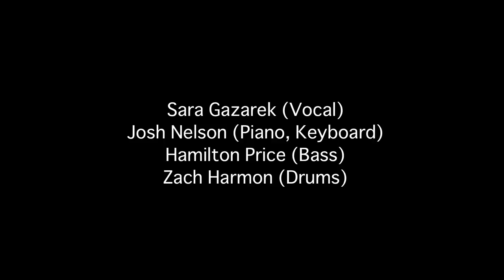SARA GAZAREK : LIVE @ COTTON CLUB JAPAN (Jul.4,2014)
7.4.fri 1st.show ライヴ映像をアップしました。

【公演日】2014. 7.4.fri - 7.6.sun＠ 丸の内・COTTON CLUB

ナチュラルで爽やかな歌声で不動の人気を誇るジャズ・シンガー
チャーミングなパフォーマンスで魅了、心煌めく安らぎの夜

SARA GAZAREK
サラ・ガザレク

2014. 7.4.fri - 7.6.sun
■7.4.fri
[1st.show] open 5:00pm / start 6:30pm
[2nd.show] open 8:00pm / start 9:00pm

■7.5.sat & 7.6.sun
[1st.show] open 4:00pm / start 5:00pm
[2nd.show] open 6:30pm / start 8:00pm

MEMBER
Sara Gazarek (vo), Josh Nelson (p, key), Hamilton Price (b), Zach Harmon (ds)